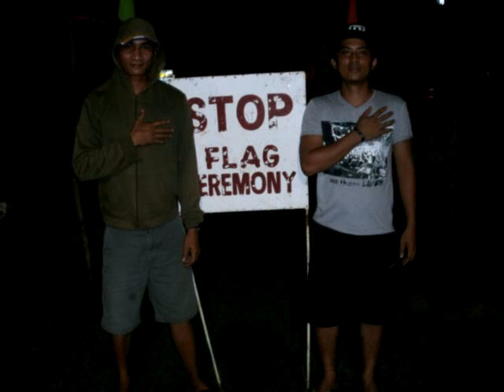Everything Changes.flv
"Stop beating around the bush"

"Take care of the pence and the pounds will take care of themselves."

"A chain is no stronger than its weakest link.."

"Mind your Ps and Qs"

"Dot your I's and Cross your Ts."

What's good for the goose is good for the gander."

"The nice thing about standards is, there are so many to choose from."

"Cut through the red tape"

"Mind your own beeswax"

"Tie the knot"